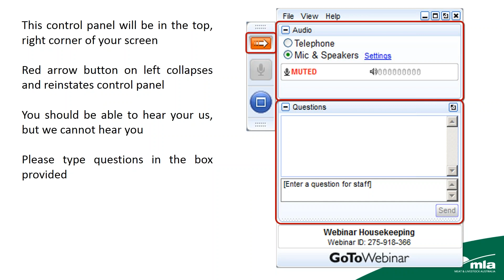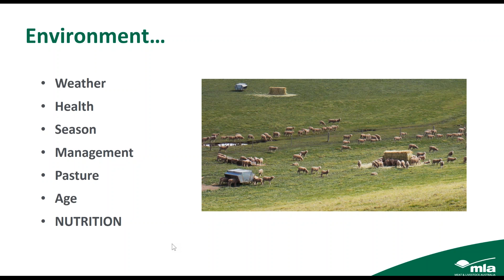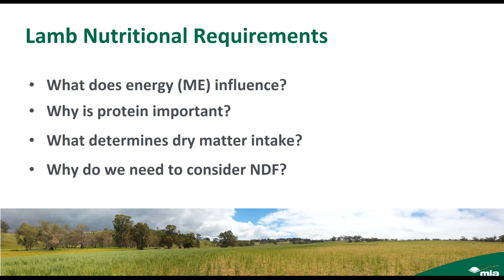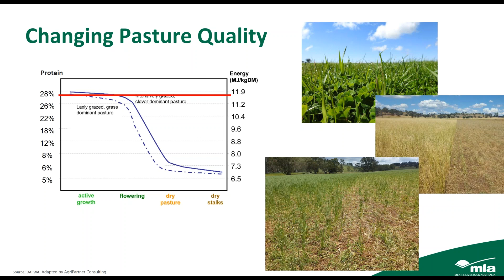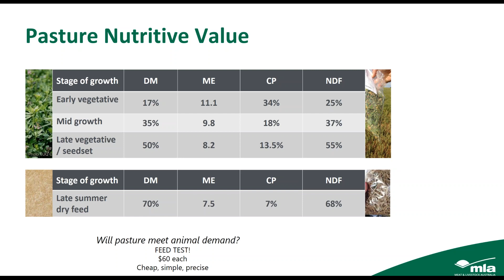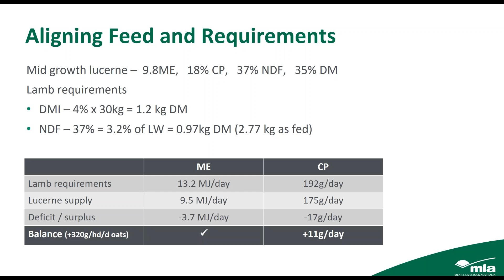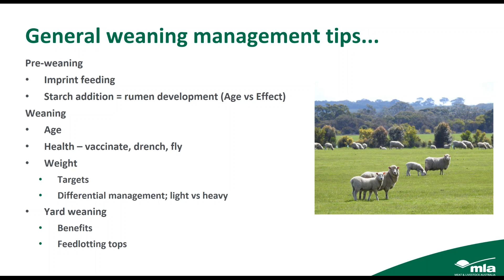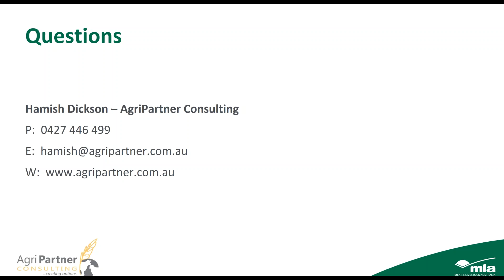Achieving 300g/day prime lamb growth rates | Sheep Productivity & Profitability webinar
**Please note there are sound quality issues with this recording. We apologise for any inconvenience.**

Lamb growth rate is one of the key drivers of prime lamb enterprise profit, but there is some evidence that they haven't improved for 40 years.

Data coming from industry benchmarking services suggests that target benchmarks, and certainly the genetic potential of some lambs, of 300 to 400 grams per day are rarely being achieve in commercial flocks.

In this webinar leading ruminant nutritionist Hamish Dickson unpacks the questions of 'What does it take to achieve 300g/day lamb growth rates from birth to sale? What pastures and management strategies are needed to realise the genetic potential of lambs?'.

Hamish looks at assessing pasture quality, what management and nutritional strategies can be employed to cost effectively increase lamb growth rate and what to look for when selecting pastures to provide enough tenure of feed quality to finish lambs.